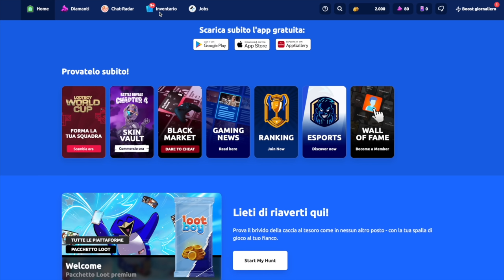Messi VS Mbappè - CHI È IL PIÙ FORTE DEL MONDO?? *FINALE MONDIALE*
La finale dei mondiali Qatar 2022 sarà Argentina-Francia e oggi abbiamo testato le abilità calcistiche di Lionel Messi (rappresentato da Pierino) e Kylian Mbappé (rappresentato da Gnabri) per vedere chi è il calciatore più forte del mondo. Commenta chi vincerà la finale dei mondiali 2022 secondo te!